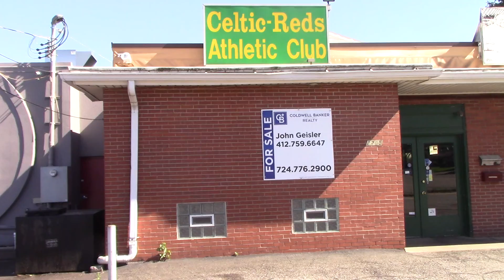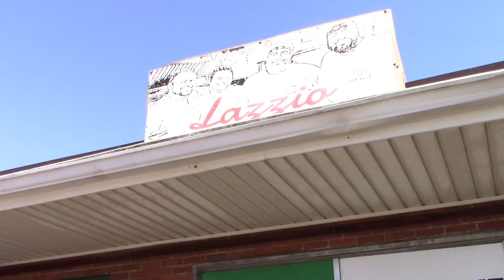Introduction to the Aliquippa Greek Food Festival. (2022).